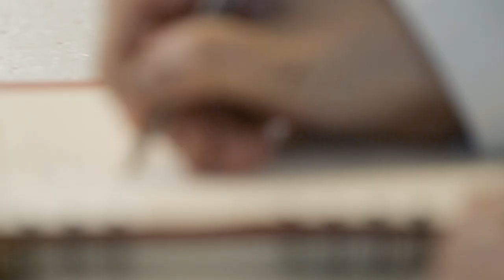Así es trabajar en Europastry. Baker: Noelia Gil